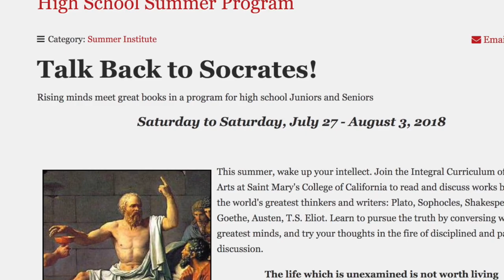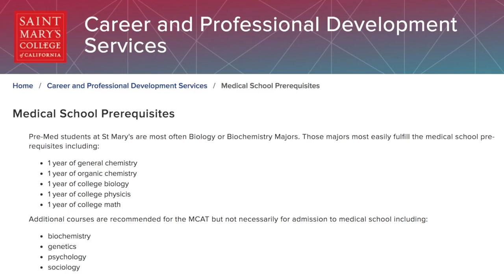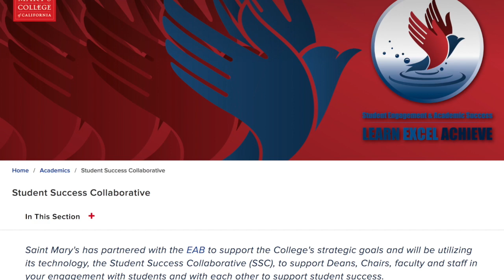Campus Profile - St. Mary's College of California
If St. Mary's College is on your radar, or if  you have any experience with this school, we welcome you to leave comments or questions below.

Cheers ~
Kathleen, Lyndsay